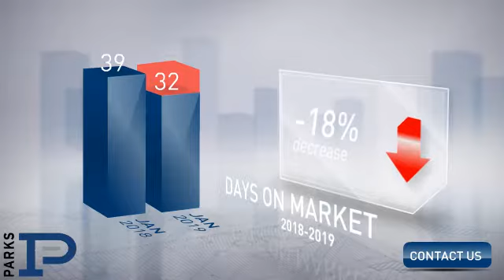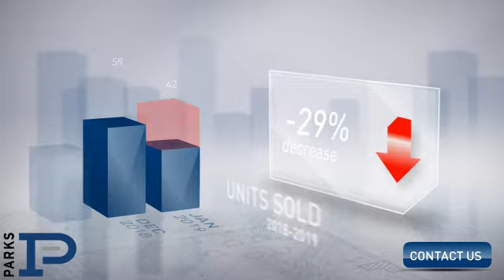Hermitage,TN, Real Estate Market Update from PARKS,February, 2019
PARKS Video Update recapping market activity within Hermitage, TN, during the month of February, 2019